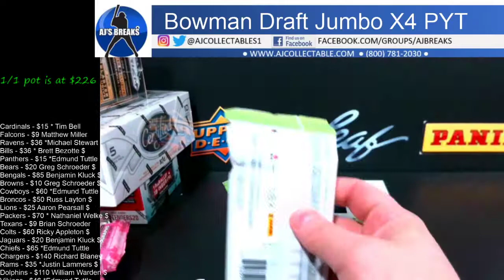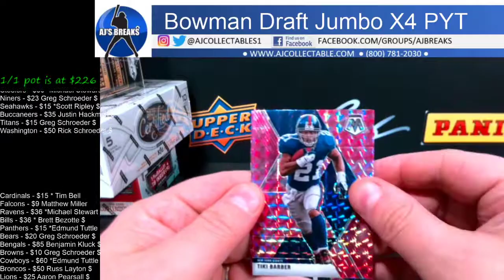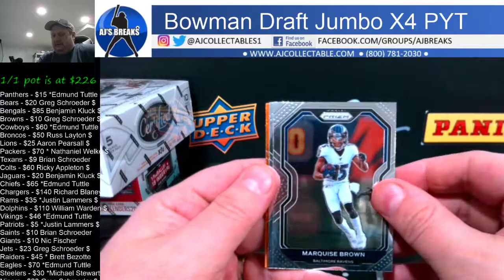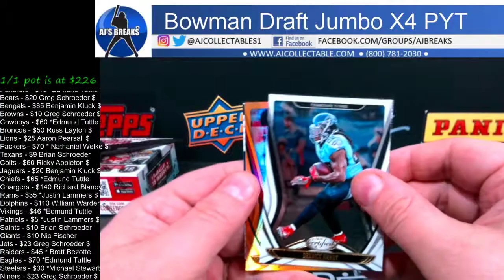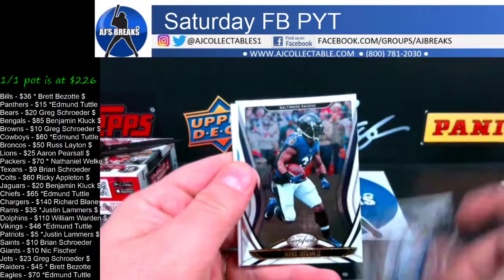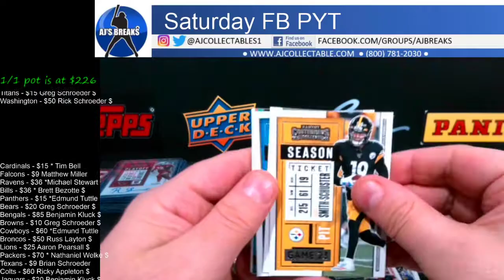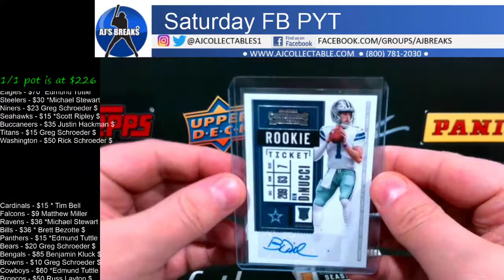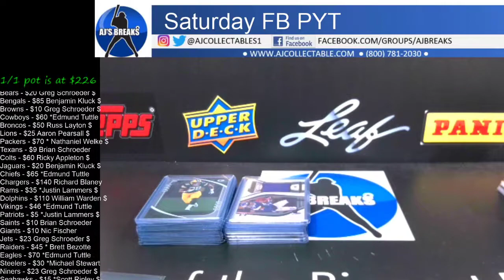Saturday FB PYT 1/23/2021